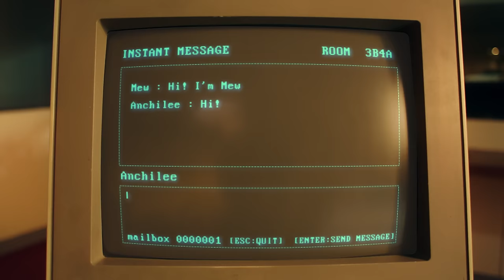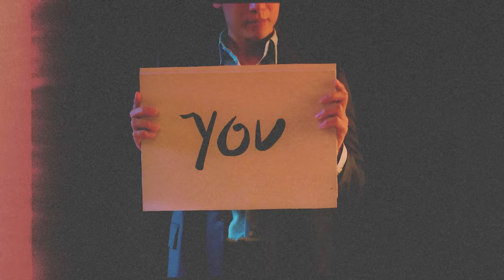[MV] Mew Suppasit Feat. Sam Kim - Before 4:30 (She Said...)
:: THE SECOND SINGLE ::

Mew Suppasit x Global Artist
On Global Collaboration Project 2021
MEW SUPPASIT x SAM KIM

Before 4:30 (She Said…)
Artist: Mew Suppasit, Sam Kim
Lyrics by Sam Kim
Composed by Sam Kim
Arranged by Sam Kim

I look at the time through anxious eyes
Leave it alone they say a watched clock never boils
But I still watch away anyway
I hold my breath a little longer
How can I say or do a thing
When I got so many things
Racing through my head

Before 4:30
Before 4:30
Can’t do a thing
With her all my brain

Before 4:30
Before 4:30
How should i try
To make her mine

Do I tell her she looks lovely
like a classic movie cliche
Do I, Do I..
Take you somewhere rich and fancy
Or a casual cafe darling I do
Darling I
Can’t wait to see you today

I see you lookin at the time
all anxiously
look again and check that yes still
half past 3
60 minutes till you meet the one you talkin all about for weeks

so what you doin
clean your hair
brush your teeth
and don’t be nervous when you
two finally meet
be a gentleman

and my god stop lookin at the clock I’ll tell you when you gotta leave

you lookin good
you lookin fresh
shoulder straight head up look ahead
spray this
chew that
take this
and don’t forget
Just be yourself when the clock
says 4 and 30

go and tell her she looks lovely!!

do I take her somewhere rich and fancy?
or a casual cafe darling I do, darling I

So I told her she looks lovely

and I took her to the park
and talked while counting all of the stars

and when we said goodnight
she left me with 5 little words
"Can’t wait for next time"

She said.